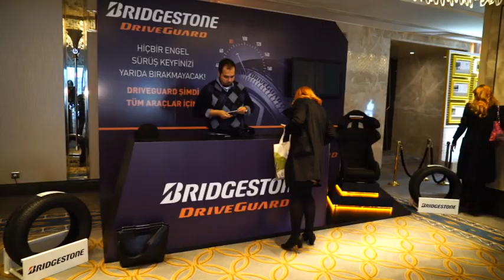ODD Satış ve İletişim Ödülleri 2016 Gladyatörleri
Bu yıl 7'nci kez düzenlenen gecede, yılın en başarılı marka ve çalışmaları ödüle layık görüldü. 5 Ocak 2017 gecesi The Grand Tarabya Otel’de gerçekleşen törene, ODD üye markaları, Otomotiv dünyasının temsilcileri, basın mensupları ve davetliler katıldı. Sektörün “En” lerinin belirlendiği Gladyatör Ödülleri Gecesi bu yıl da güçlü bir rekabete sahne oldu. Gecenin ana sponsoru Brisa/Bridgestone da ödül törenine sürpriz bir hediye ile heyecan kattı.

Gecede konuşma yapan ODD Yönetim Kurulu Başkanı Mustafa Bayraktar, otomotiv sektörünün geleneksel organizasyonlarından biri haline gelen Gladyatör Ödülleri’nin yedincisini gerçekleştirmenin mutluluğunu yaşadıklarını belirterek sektörün, ‘ekonominin lokomotifi’ unvanını nasıl hak ettiğine dikkat çekti.

Gladyatör Ödülleri’nin yedinci yılında da Türkiye Halkla İlişkiler Derneği Geçmiş Dönem Başkanı ve Yönetim Kurulu Üyesi Fügen Toksü başkanlığında, iletişim ve pazarlama alanında uzman akademisyenlerden oluşan tecrübeli jürinin profesyonel değerlendirmesiyle sonuçlar belirlendi.

SATIŞ ÖDÜLLERİ
En Hızlı Büyüyen Hafif Ticari Araç Markası: Nissan
En Çok Satılan Hafif Ticari Araç Modeli: Ford Tourneo Courier
En Çok Satılan Hafif Ticari Araç Markası: Ford
En Hızlı Büyüyen Otomobil Markası: Suzuki
En Çok Satılan Otomobil Modeli: Fiat Egea
En Çok Satılan Otomobil Markası: Renault
En Çok Satılan Otomobil ve Hafif Ticari Araç Markası: Volkswagen

Yılın Televizyon Uygulaması: Volkswagen ‘Benzersiz Özelliklerle Dolu Bir Aile’
Yılın Gazete Uygulaması: Jeep ‘AVM’den Kaçış’
Yılın Radyo Uygulaması: Ford ‘Otomatik Park Sistemi: Park Etmek Aya İnmeye Benzemesin’
Yılın Dergi Uygulaması: Ford ‘Kör Nokta Uyarı Sistemi: Gör(M)üyorum’
Yılın Outdoor Uygulaması: Porsche ‘Before Sunset’
Yılın PR/Etkinlik Uygulaması: BMW ‘Yeni BMW 7 Serisi Kapalı Oda Etkinliği’
Yılın Sosyal Sorumluluk Projesi: Fiat “Engelsiz Hareket”
Yılın Basın Lansmanı: ‘Peugeot 3008’
Yılın En Dijital Markası (Vodafone): KIA
Yılın Jüri Özel Ödülü: Toyota ‘C-HR Her Görüşte Aşk’